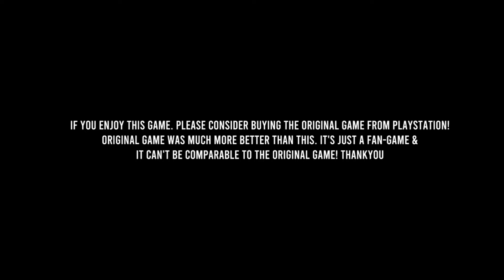Spider Man Fan Made Walkthrough Gameplay For {Android / Ios } | Spider Man Mobile New 2022 Game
Hello guys today I am playing Fan made gameplay of spider man if you have Download this game scroll below -

USING GEAR:

•VIVO V20

•BOYA BYM1 MIC

•GREEN SCREEN

•GAMING CHAIR

• If you have any quairy related to channel so please comment